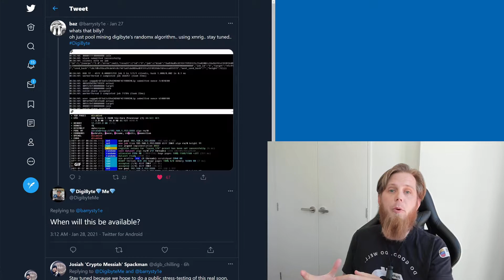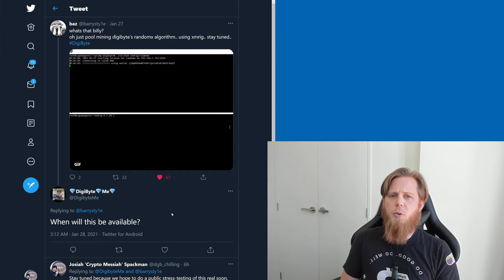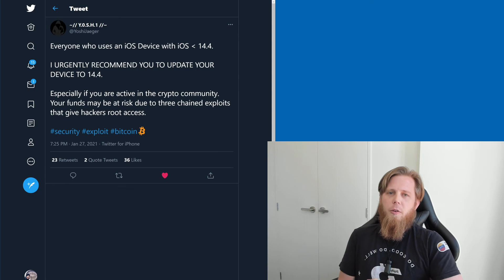DigiByte Update - #234 - RandomX mining update, Odocrypt algo tweaks